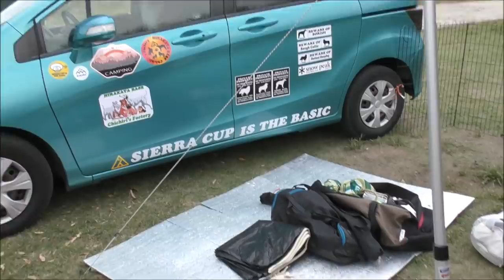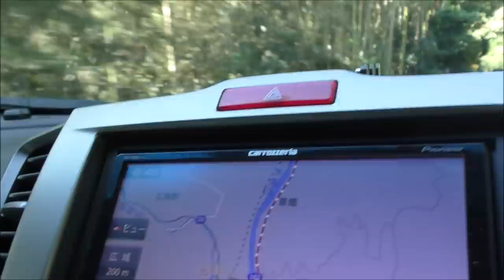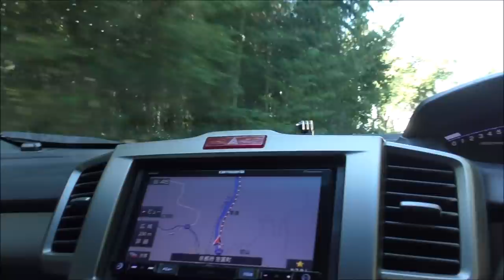ソロキャンプ＋ワンズ３ snow peak ドックドーム Pro.6 (萬古焼土鍋)(美味しいご飯炊き)(ドッグラン)(オマケがメイン)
ソロキャンプ＋ワンズ３ snow peak ドックドーム Pro.6 (萬古焼土鍋)(美味しいご飯炊き)(ドッグラン)(オマケ)

３週連続笠置へ。もう人が多すぎて笠置キャンプ場もダメですね～。
平日休日関係無く・・・。どこか良い所ないですかね～；；。
今回は先日買ったばっかりのドックドームを張ってみましたけど
値段相応かなぁ～。そんなにビックリするくらい良い物でも無いですわ。
ソルが欲しいｗ。
来週は奥琵琶湖キャンプ場行けるかなぁ～ちょっと予定と相談です。
また次回のキャンプで＾＾ノ。